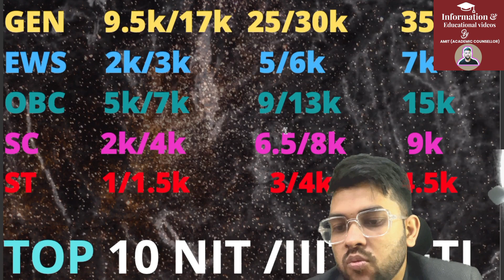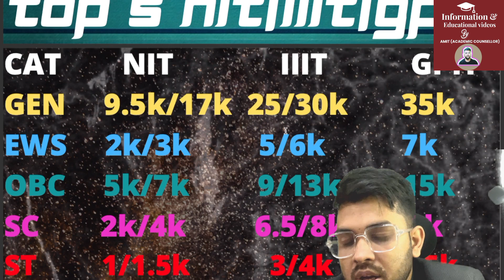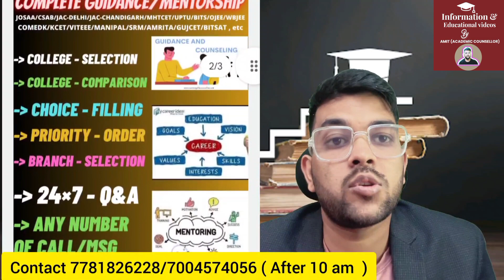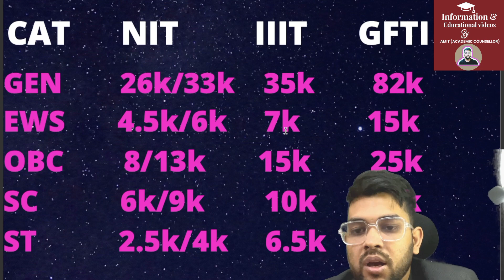Josaa Counselling 2024 Cutoff rank | Category wise safe score ECE | Rank vs NIT/IIIT/GFTI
(Josaa counselling 2024 complete guidance course app link )

(Josaa counselling 2024 Complete guidance course website link)

1-1 Guidance will be provided Until your final admission

24×7 Call and msg facility available

(Josaa Counsellling 2024 complete process in details )

(josaa counselling 2024 complete schedule &registration process )

(Josaa 2024 Rank vs All 26 iiit college )

(josaa counselling 2024 Rank vs avg 16 iiit college )

(Josaa 2024 Rank vs top 10 iiit college )

(Josaa 2024 All 32 Nit category wise expected cutof rank )

(josaa counselling 2024 rank vs nit/gfti/iiit expected cutoff for lower branch )

(josaa counselling 2024 rank vs nit/gfti/iiit expected cutoff for cse branch )

Jee mains 2024 top 5 iiit/nit/gfti ece cutoff rank
jee mains 2024 top nit college ece branch cutoff rank
jee  expected cutoff rank for top nit/iiit/gfti college
jee mains 2024 safe rank for ece
Jee 2024 all category safe rank for nit with ece branch
Jee 2024 all category safe rank for ece branch
jee 2024 all gfti college safe rank for ece branch
jee mains 2024 all nit ece expected cutoff rank
jee mains 2024 top 20 nit/gfti/iiit safe rank
jee mains 2024 top 10 nit/gfti/iiit cutoff rank
all gfti college safe rank for ece branch
all nit college safe rank for ece branch
all gfti college expected cutoff rank for ece branch